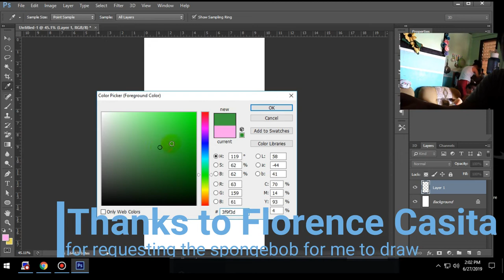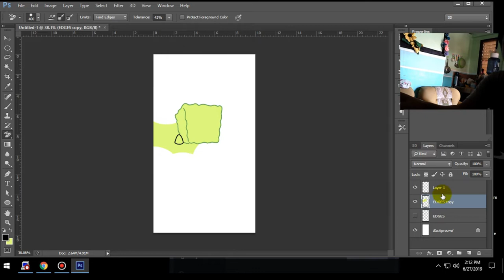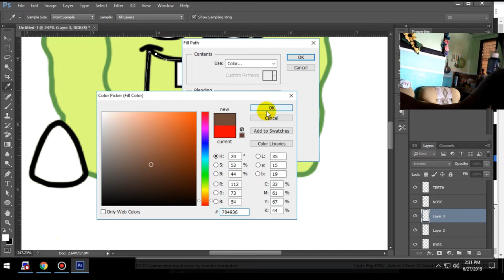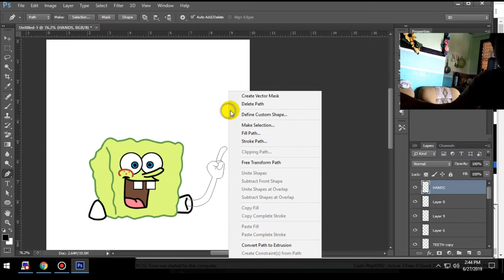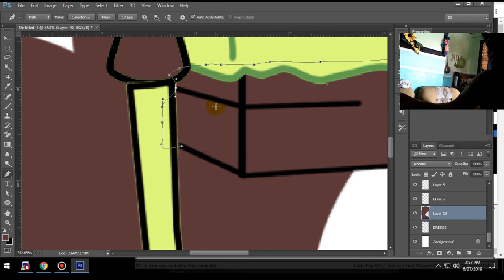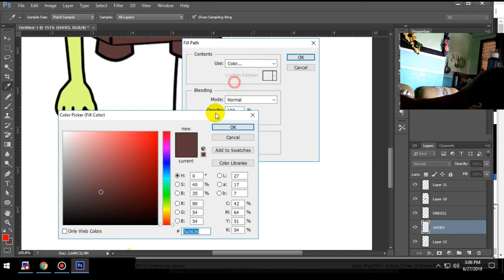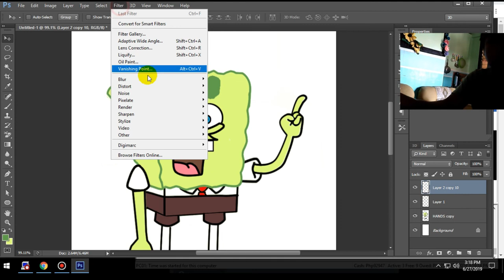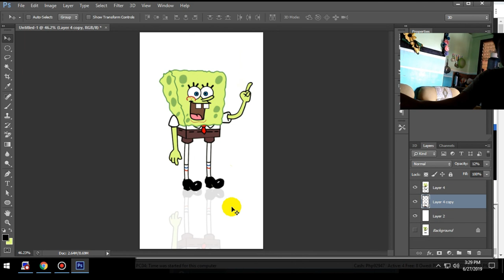spongebob android wall paper photoshop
This will show you how to create an android wallpaper using photoshop.